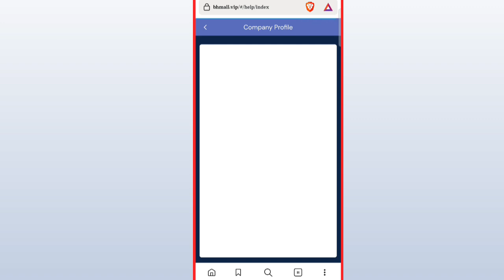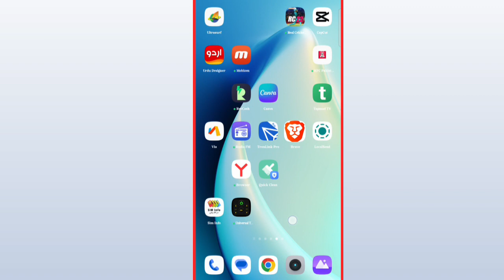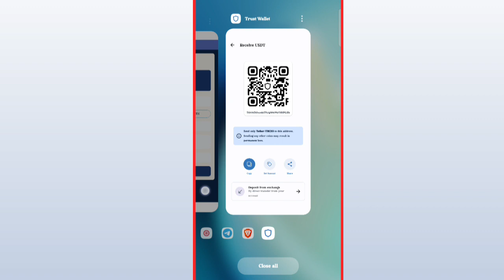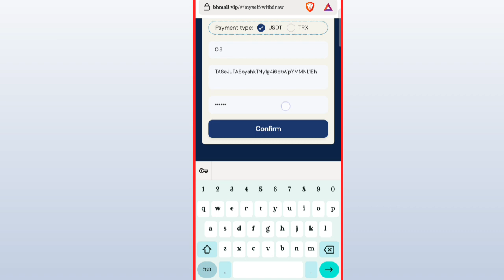Latest USDT Mining Website | New Product USDT to Earn Digital Products | Register to Earn 20 USDT 💯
bhmall.vip B&H company registration bonus 20 USDT

The minimum recharge amount for VIP1 users to upgrade is 4 USDT

The platform withdrawal fee is 0, withdraw at any time within 24 hours!

We guarantee that this platform will never be closed. Funds are legal, safe and secure

Return on Deposit:

Recharge 0 USDT to become VIP-0, earn 0.08 USDT every day!
Recharge 4 USDT to become VIP-1, earn 0.8 USDT every day!
Recharge 54 USDT to become VIP-2, earn 10.8 USDT every day!
Recharge 184 USDT to become VIP-3, earn 36.8 USDT every day!
Recharge 644 USDT to become VIP-4, earn 128.8 USDT every day!
Recharge 1294 USDT to become VIP-5, earn 287.8 USDT every day!
Recharge 2364 USDT to become VIP-6, earn 592.4 USDT every day!
Recharge 3984 USDT to become VIP-7, earn 998.4 USDT every day!
Recharge 5894 USDT to become VIP-8, earn 1972 USDT every day!
Recharge 9994 USDT to become VIP-9 and earn 3339 USDT every day!
Recharge 25444 USDT to become VIP-10, earn 12722 USDT every day!

For example: Team A charges 1000 USDT, gets 9% deposit, 90 USDT!
For example: Team B charges 1000 USDT, gets 4% deposit, 40 USDT!
For example: Team C charges 1,000 USDT, gets 2% deposit, 20 USDT!
Note: The more deposits, the more rewards

For example: recharge 500 USDT within 24 hours, reward 17 USDT
For example: recharge 1000 USDT within 24 hours, reward 37 USDT
For example: recharge 3000 USDT within 24 hours, reward 67 USDT
For example: recharge 5000 USDT within 24 hours, reward 187 USDT
For example: recharge 10,000 USDT within 24 hours, reward 307 USDT
For example: recharge 30,000 USDT within 24 hours, reward 907 USDT
For example: recharge 80000 USDT within 24 hours, reward 1507 USDT